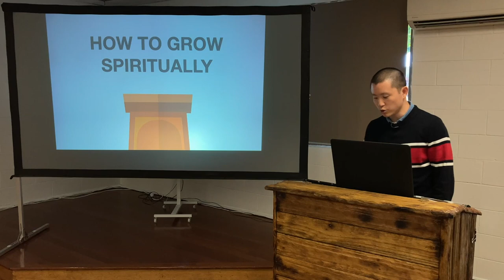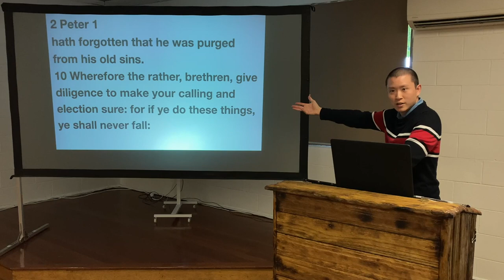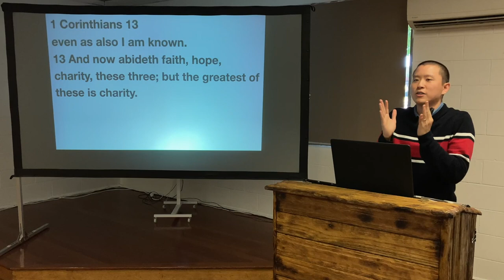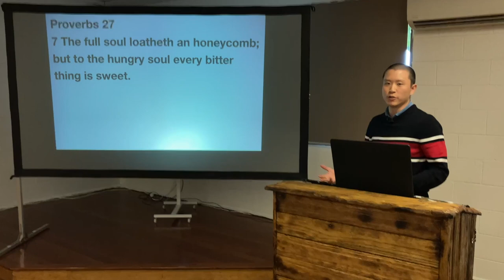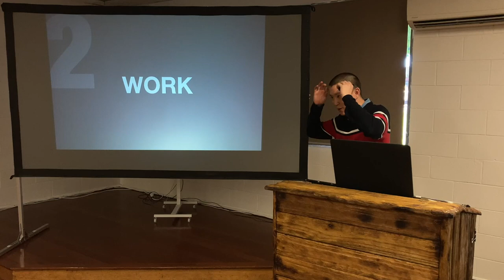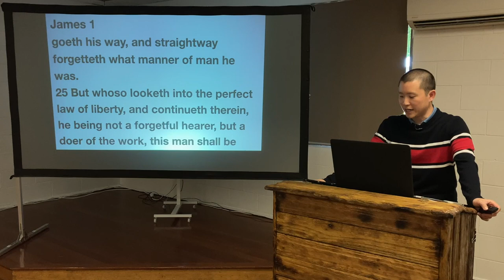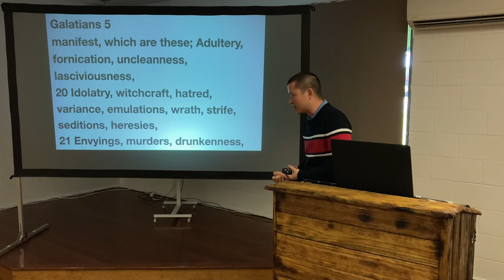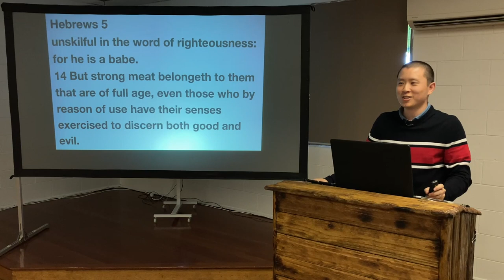SUN: How to Grow Spiritually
Victor Tey preaches on the factors that affect spiritual growth and challenges the church to ensure they are growing in their Christian life.

00:00 Introduction
00:54 What Spiritual Growth Looks Like
11:49 Charity - 1 Corinthians 13
19:31 1. Food
30:44 Bible Reading Tips
35:26 2. Work
45:33 3. Time
49:57 Works of the Flesh
54:46 Fruit of the Spirit
59:16 Ye Ought to Be Teachers
1:03:10 Conclusion